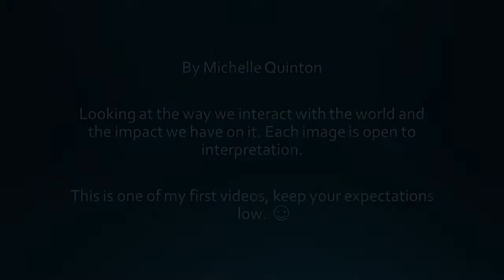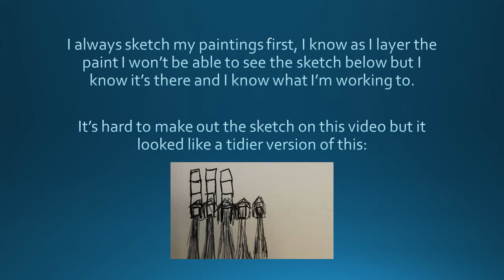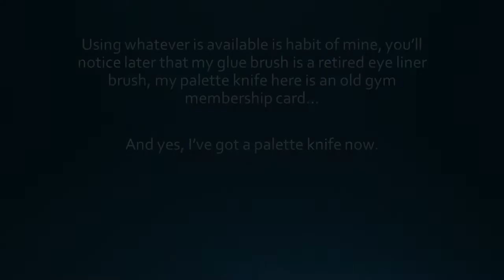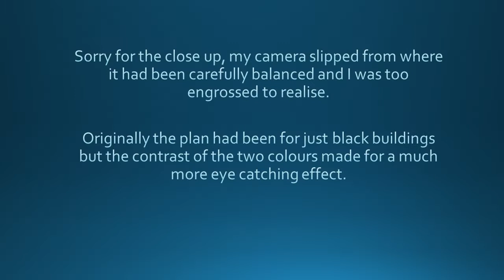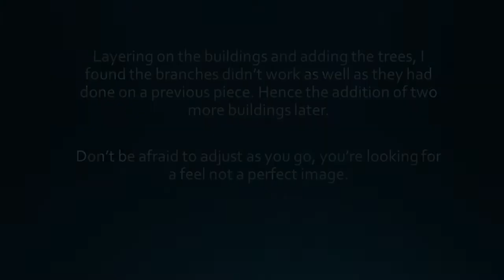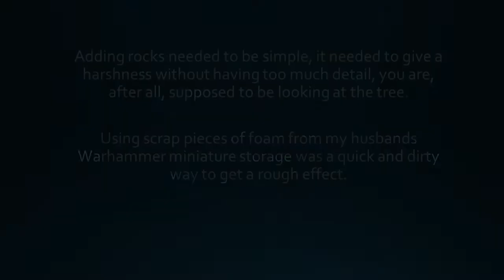Creating a Concrete Jungle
Video editing software - OpenShot Video software (opensource).

Getting back into painting with a series called The World and Us, a visual depiction of the way we interact with the world.